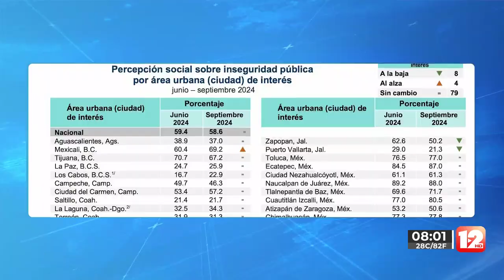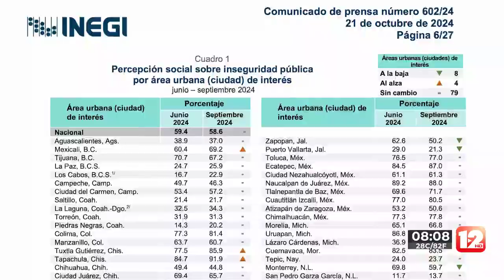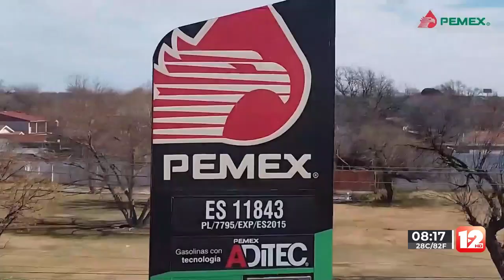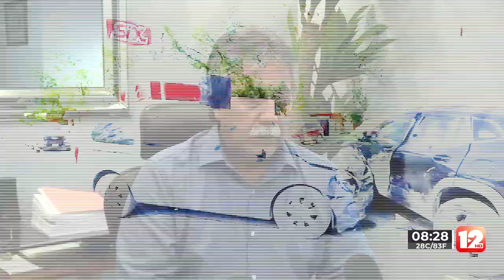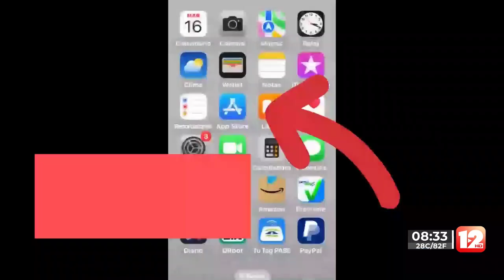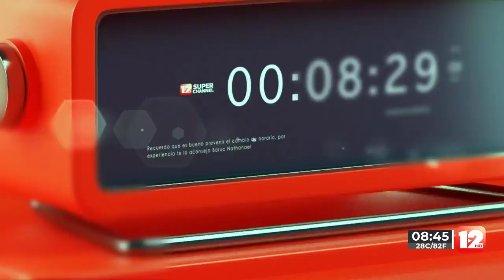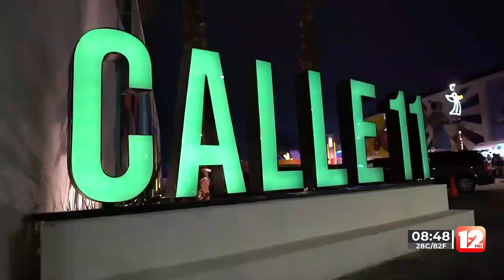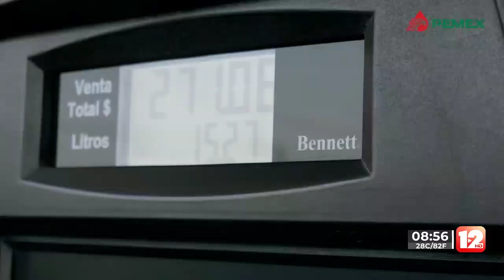TELEZÓCALO NOCTURNO│21 DE OCTUBRE DEL 2024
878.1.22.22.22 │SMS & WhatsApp